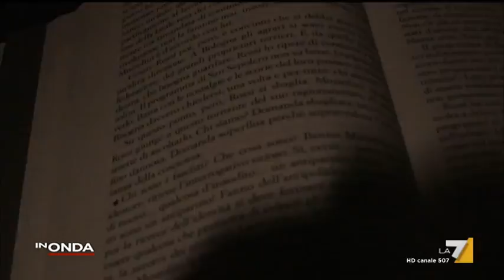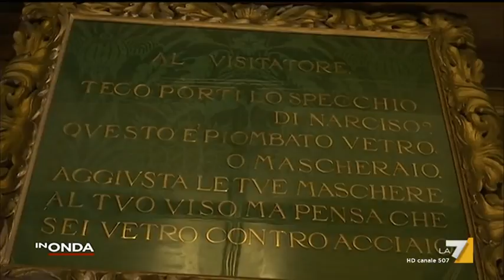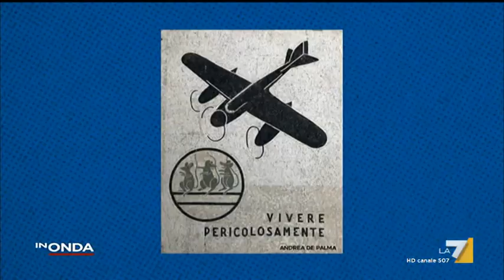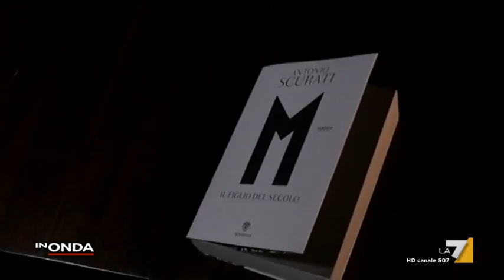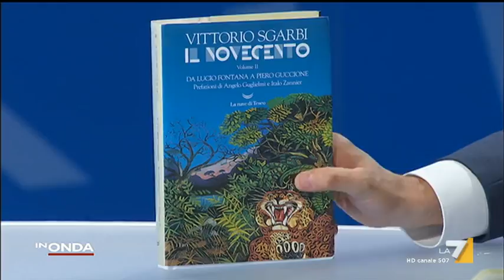In Onda - Puntata 16/08/2019